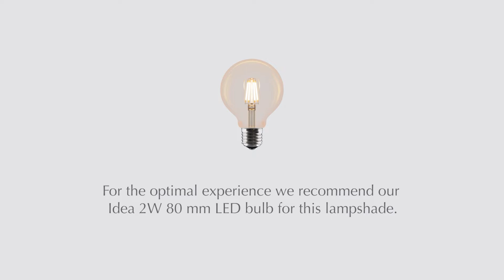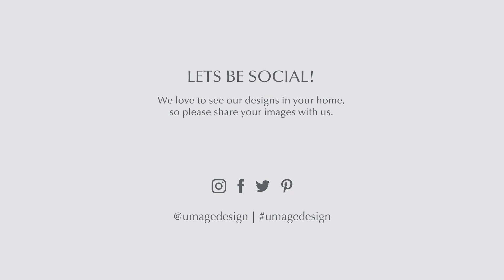Плафон Umage Clava Dine из дерева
Обзор плафона Umage Clava Dine из дерева.